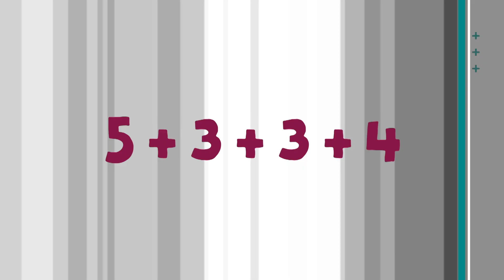Importance of Education | शिक्षणेर महत्व | Banjara Video / Gormati Video | Aditi Ade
Hello all!
Watch the video in HD to know what it's about!

SUBTITLES AVAILABLE! Click on "cc" to turn subtitles on.

All views are my personal views and I apologize if I unknowingly hurt anyone.